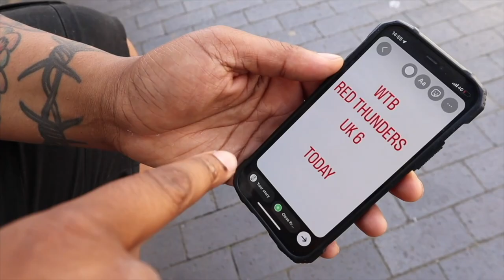HIGH SCHOOL PROM RUINED 😱 💔& HOW WE SAVED THE DAY ft jerome Sinclair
The pawn shop never fails !

Recorded by @sxmraj